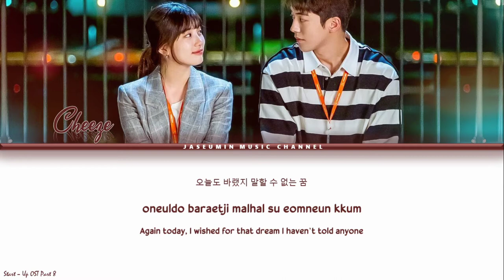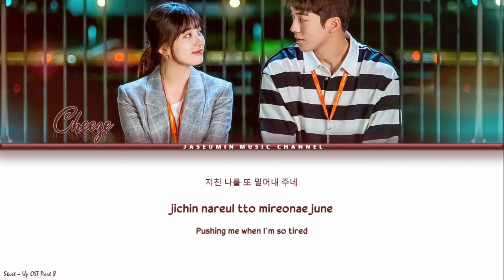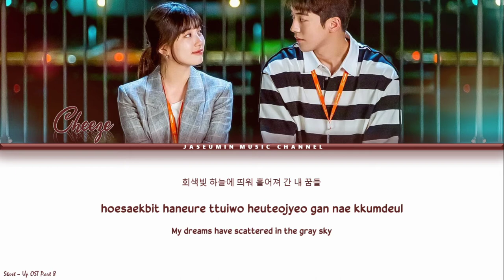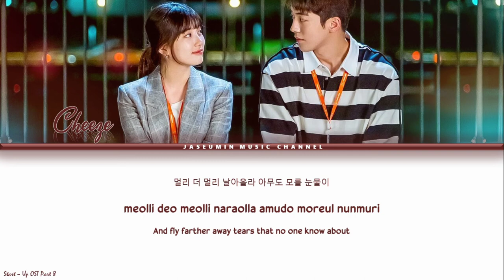Cheeze - 'Even for a Moment' [ START - UP OST Part 8 /Color Coded Lyrics/ Han /Rom /Eng Lyrics /가사 ]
Artist: Cheeze
Song: Even for a Moment
Album: START - UP OST Part. 8
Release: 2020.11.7